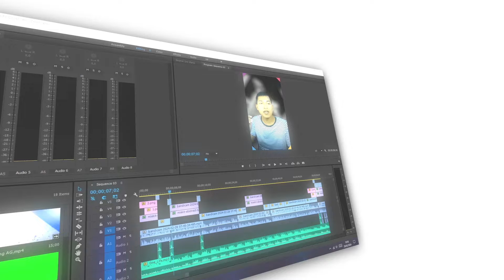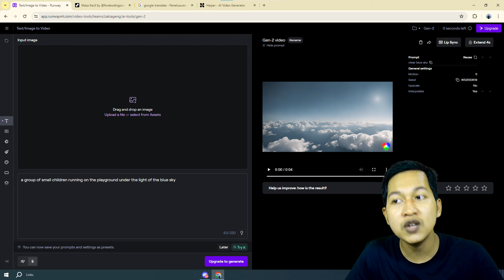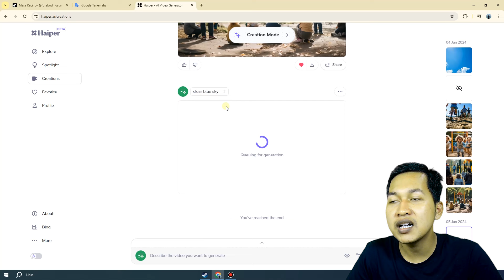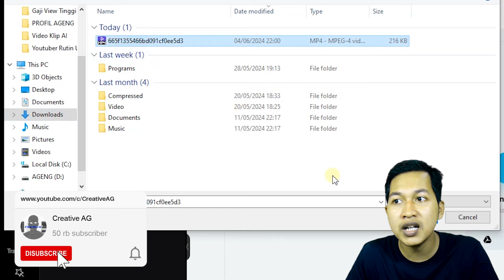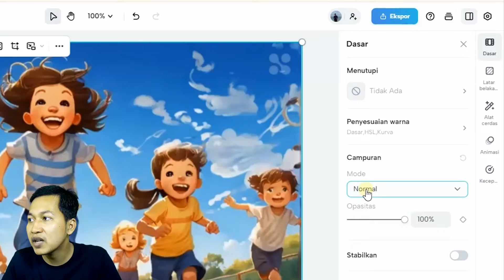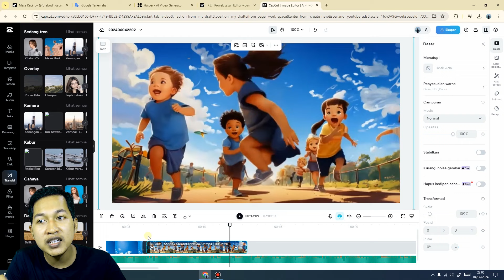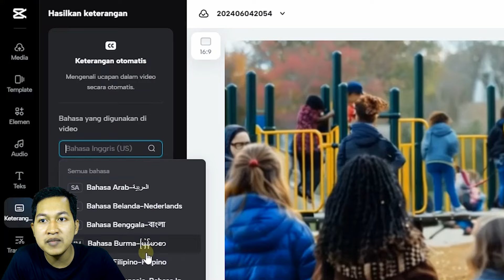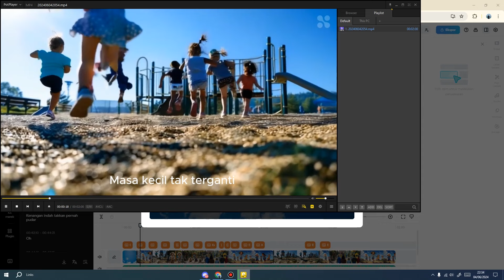Cara Membuat Video Klip Musik dengan AI | Lirik Musik Otomatis Tutorial Lengkap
Lanjut membuat sebuah video klip dari musik yang sudah kita buat, menggunakan AI, dan kita tambahkan editing video dan lirik musik agar menjadi makin bagus.

Software : Capcut Online

:-:- JANGAN LUPA BAHAGIA -:-: